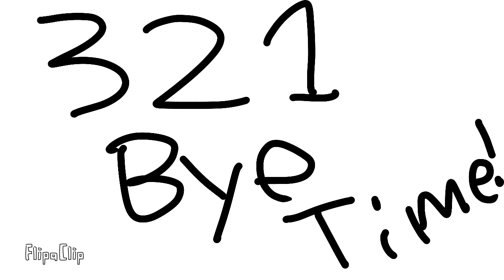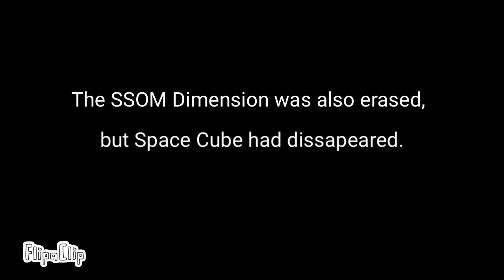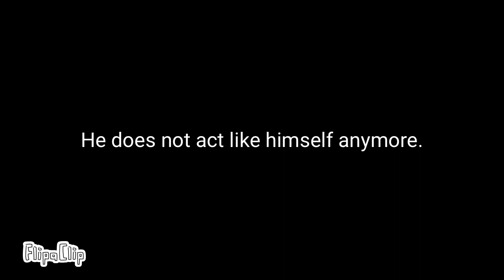THREE 2: Him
PROPERTY OF DDE